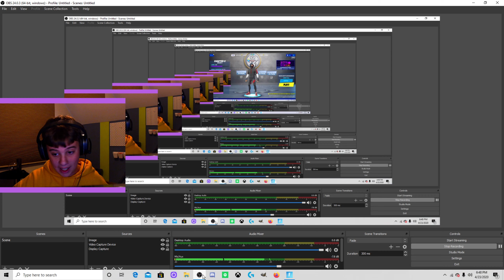BEST EVENT EVER MADE | ASTRONOMICAL EVENT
HOPE U ENJOY THANKS!!!